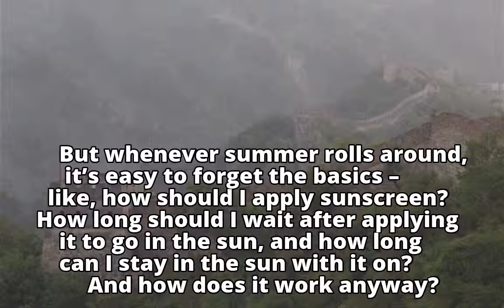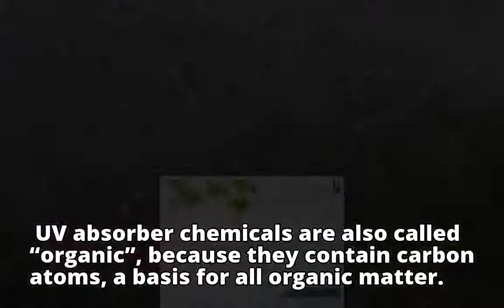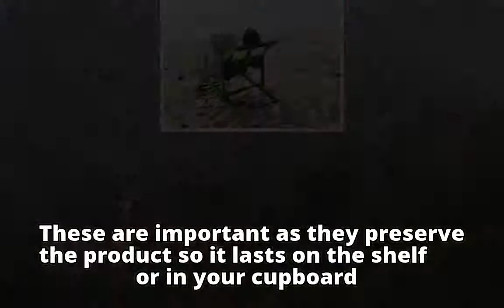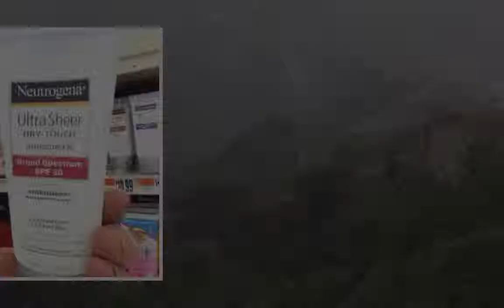Explainer: how does sunscreen work, what is SPF and can I still tan with it